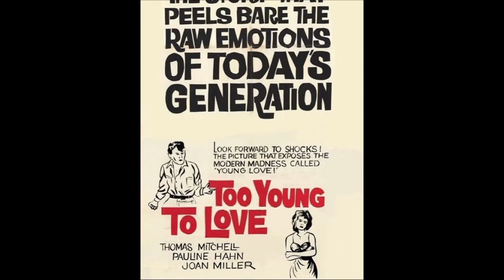MURIEL BOX FILMS